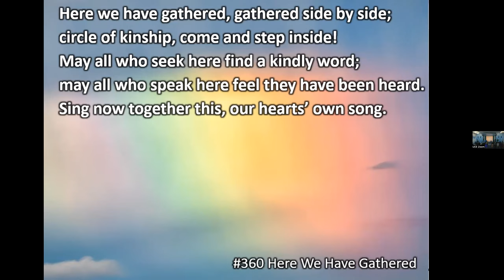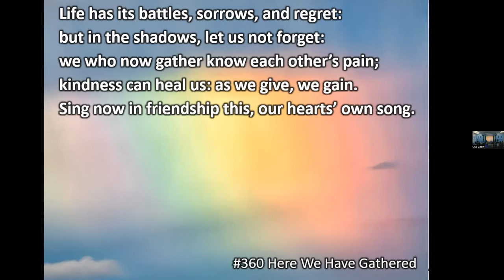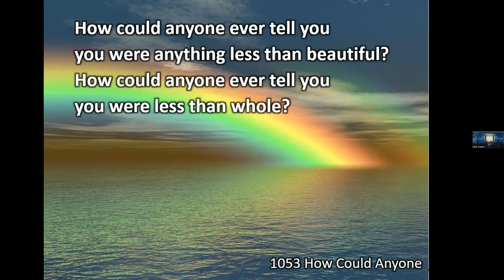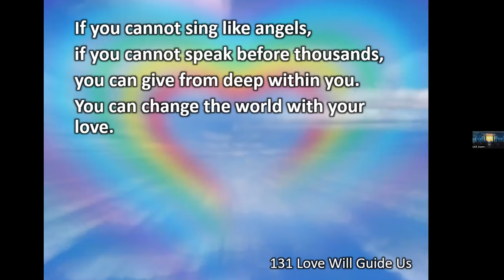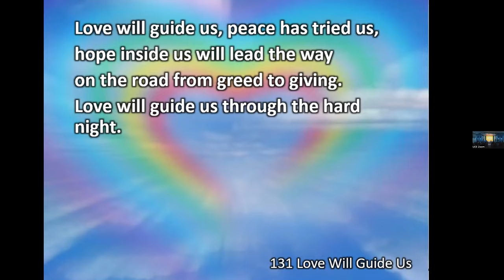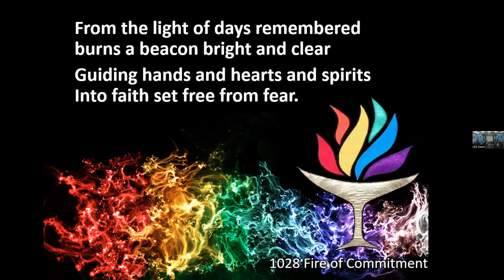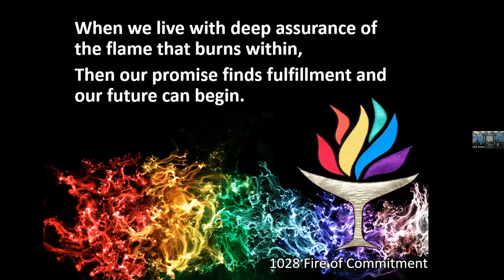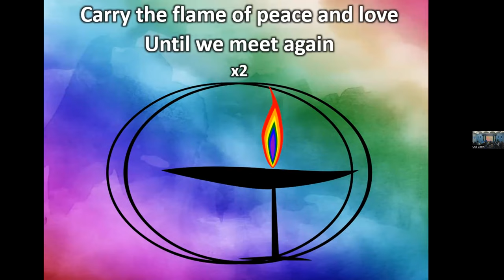Pride Service: What is Within you June 18, 2023 Rev. Morrison and Ilara Stefaniuk-Gaudet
Pride Service: What is Within you  June 18, 2023
Rev. Morrison and Service Leader: Ilara Stefaniuk-Gaudet
Unitarian Universalists and Edmonton Unitarians have been at the leading edge of promoting and celebrating the rights of LGBTQ+ folks for decades.    In honour of Pride Month, this service will explore Pride and the joy that comes with becoming and living our true selves.

What is Within You

Chimes

Prelude

Chalice Lighting

We kindle this flame
Remembering that light illuminates
The entire rainbow,
And that every colour is
A Celebration

Opening Words/Reading 1

Hymn 360 Here We Have Gathered

Reading 2

Meditation Hymn 1053 How Could Anyone

Chosen Family: Rina Sawayama and Elton John Video-Not recorded because of copyright

Hymn 131 Love Will Guide Us

Message What is Within You

Hymn 1028 Fire of Commitment

Closing Words

We extinguish this flame
But keep the fire burning in our hearts
That moves us ever closer
to Love
and Justice
and Liberation
for every colour of the rainbow.

Benediction

Postlude